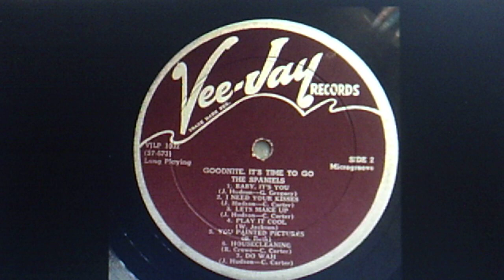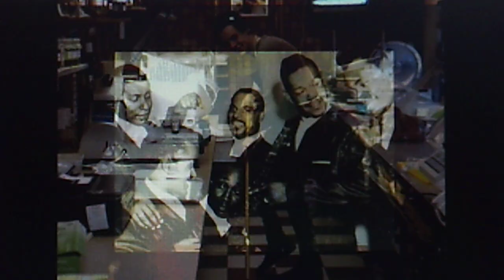The Spaniels, w./Al Smith's Orchestra: "Housecleaning" (1953)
PERSONNEL: Thornton James "Pookie" Hudson (lead tenor, composer); Ernest Warren (tenor); Willie C. Jackson (tenor); Opal Courtney Jr. (baritone); Gerald Gregory (bass); Junior Coleman (pianist); Calvin Tollie Carter, Sr. (producer, composer);

Released Nov. 1953 on vinyl VEE-JAY 45 V-J-103 (V-J-53-111), as "House Cleaning"
Source: vinyl VEE-JAY LP #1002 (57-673),
 "Goodnite, It's Time To Go", released April 1957